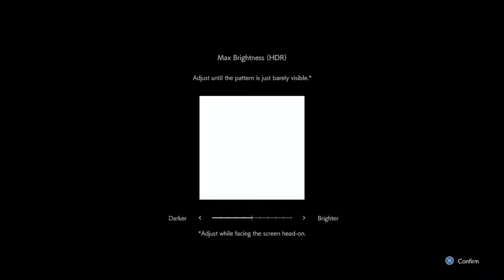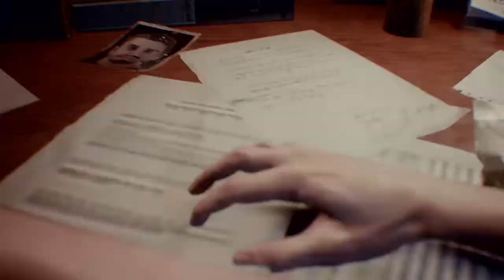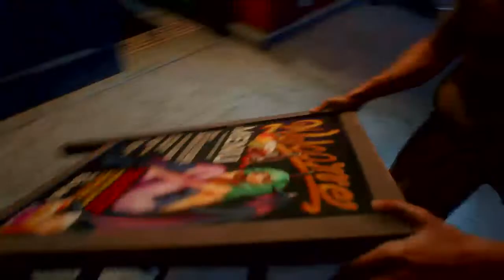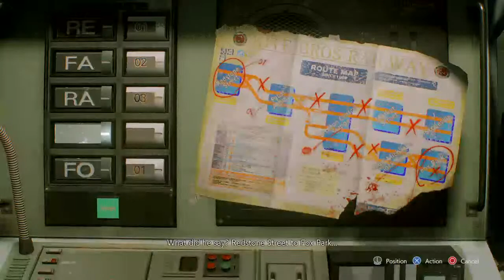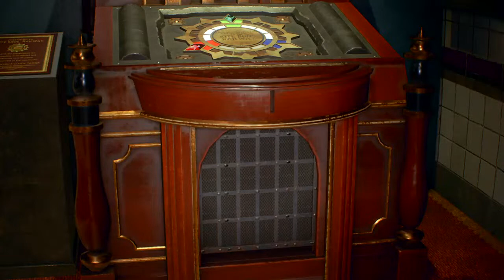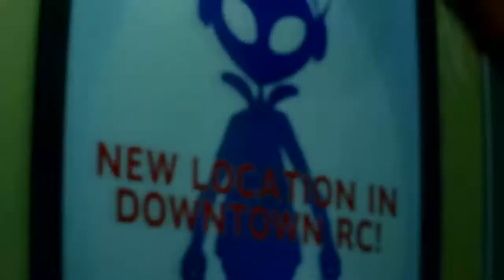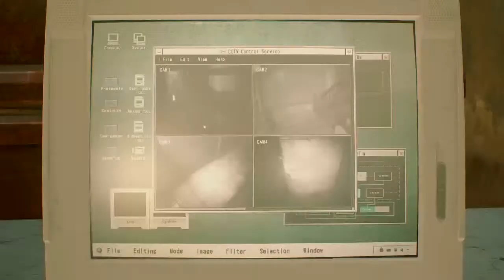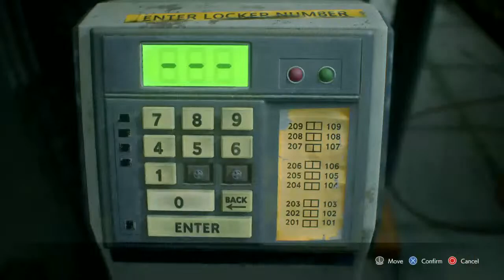DemonLord_Kevin2's Live PS4 Broadcast